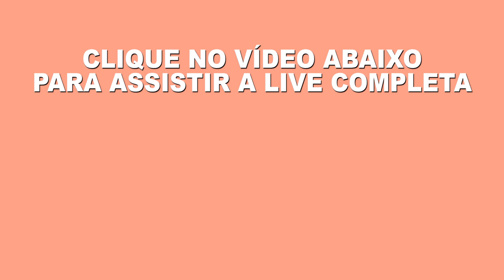NÃO POSSO ESPERAR ME RECUPERAR TOTALMENTE PRA FAZER AS COISAS QUE EU QUERO - Cris Simões e Ludmila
Vamos juntos!
Muito obrigada!